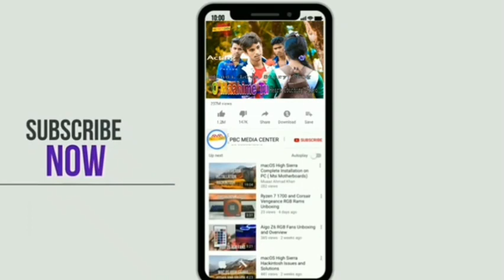Asi_Bole_Gelo_Bondhu_Muza___আসি_বলে_গেল_বন্ধু___Samz_Vai_New_Song_2020_Md_Rahim_Mahmud_01894334692